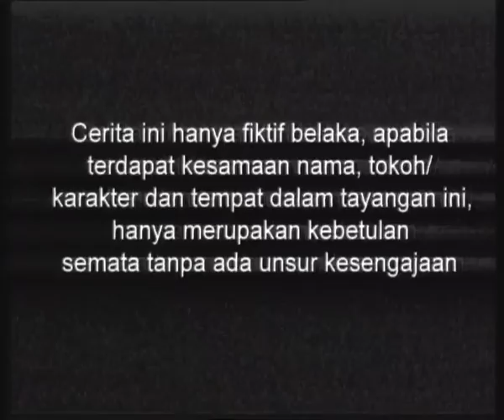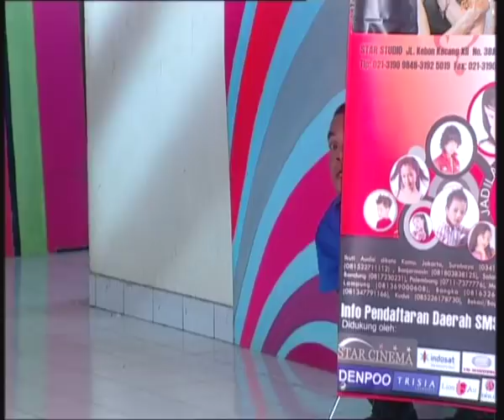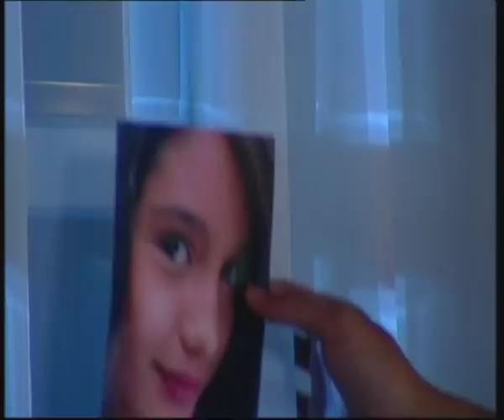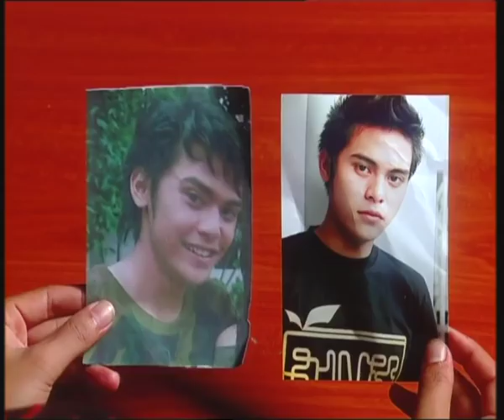Cinderella - Episode 149